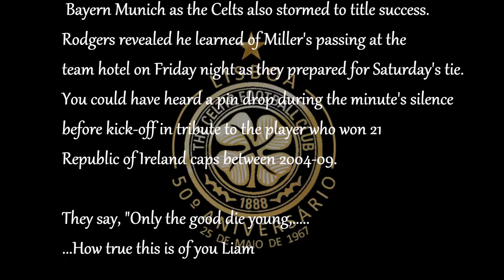Liam Miller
Celtic’s history has been tinged throughout with tragic deaths of young players whose lives were cut short to early, none more so than former hoops player Liam Miller who lost his battle earlier this year.